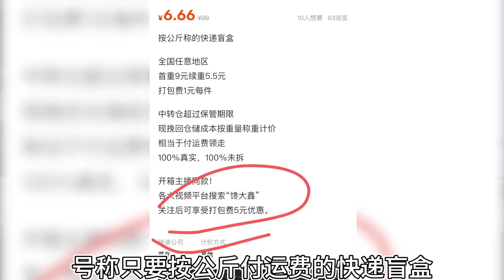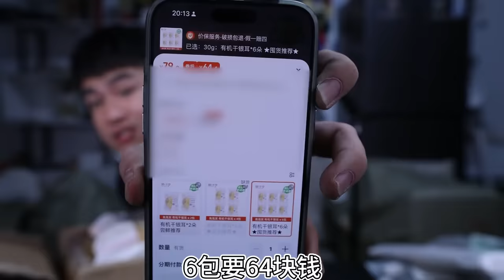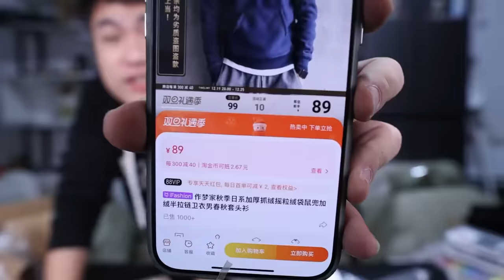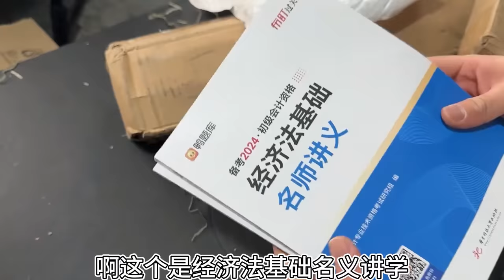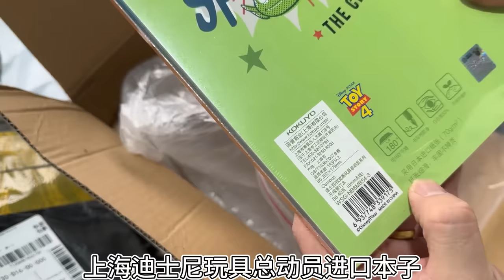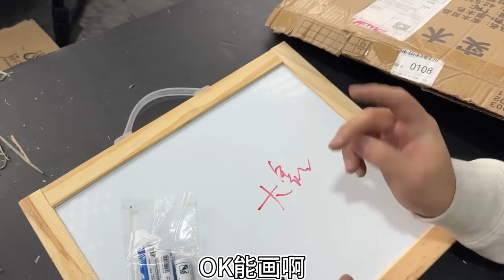120斤“免费盲盒”只需要付372元运费，据说100%不亏，结果如何？